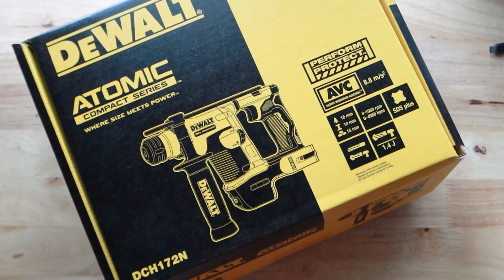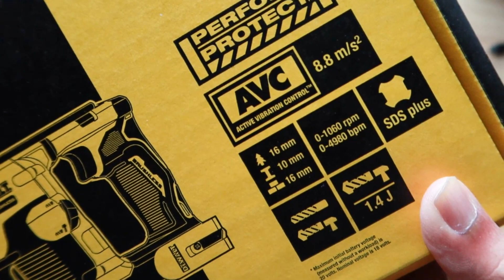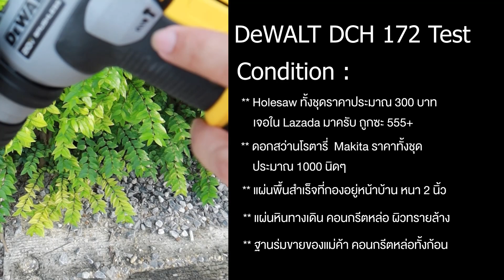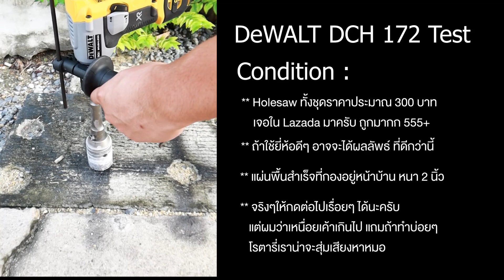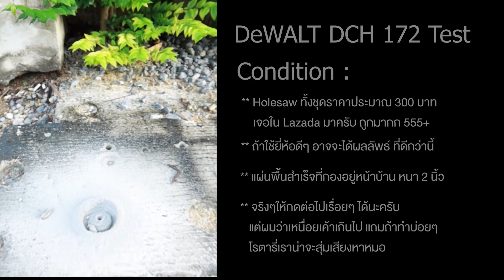รีวิว DeWALT DCH172 สว่านโรตารีไร้สาย เล็กเบาที่สุด เจาะปูนหล่อ/เสา/คาน ถนน ผนังพรีแคส มีกันสั่นด้วย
รีวิว Dewalt ดีวอลท์ dch172 สว่านโรตารี 20v ไร้สาย ตัวเล็กที่สุด เบาที่สุด แต่เจาะปูนหล่อ / เสา / คาน / ถนน / ผนังพรีแคส pre-cast concrete บ้านจัดสรร ได้สบาย ถึงแม้แรงกระแทกจะแค่1.4จูล แต่เค้าทำงานได้ครอบคลุมมากครับ แทบจะไร้กังวลเลยทีเดียวครับ

หรือติดตามความเคลื่อนไหวอื่นๆของผมได้ที่